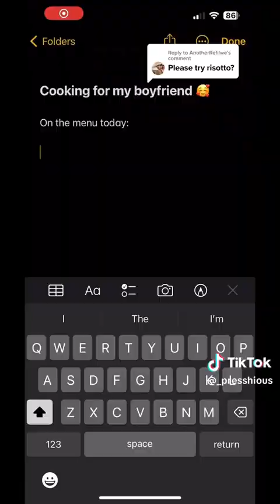Quick and Easy Mushroom Risotto Recipe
“Creators are tagged on video watermark”